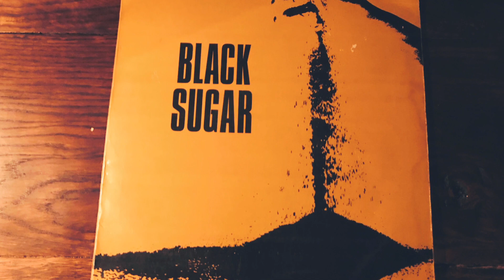BLACK SUGAR -"Too Late" RAREGROOVE/LATIN FUNK レアグルーヴ/ラテン・ファンク(vinyl record)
1940年代から1970年代の音楽が好きなんです。

今回は、ブラック・シュガーのToo Lateです。

ペルーが誇るラテン・ロック/ファンク・バンド、Black Sugarの1971年デビュー・アルバム『BLACK SUGAR』より、勢いのあるイカしたラテン・ファンクです。